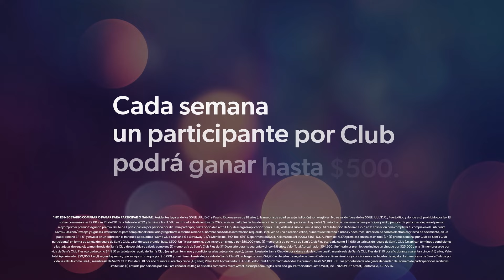Escanea para PAGAR, participa para GANAR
Sorteos de Scan & Go terminan el 7 de diciembre del 2022.

Gana lo que gastes, hasta $500*
Cada día que usas Scan & Go para pagar en el Club es una participación.

**Además participas en el sorteo de 3 grandes premios**

*Aplican restricciones. Para conocer las Reglas oficiales completas, visita